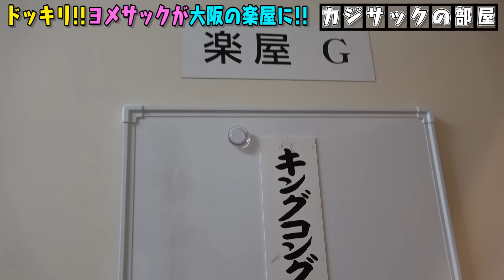【ドッキリ】いるはずのないヨメサックが大阪の楽屋にいたら…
吉本興業所属のキングコング梶原が、新米Youtuberカジサックとなって色んなことを学ぶチャンネルです。毎週月曜、水曜、金曜、土曜の18時を目安に動画をアップしています。